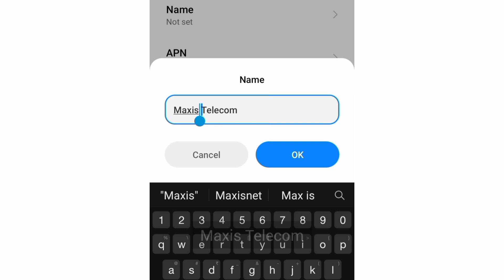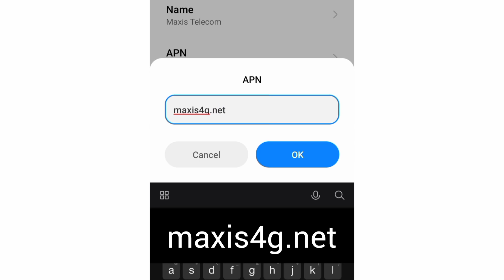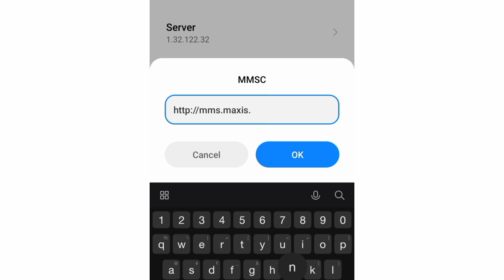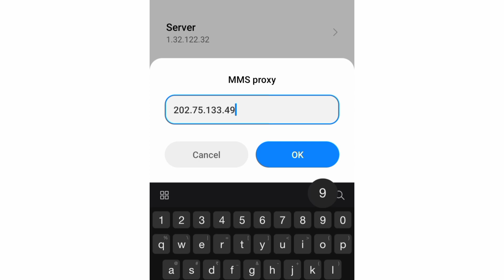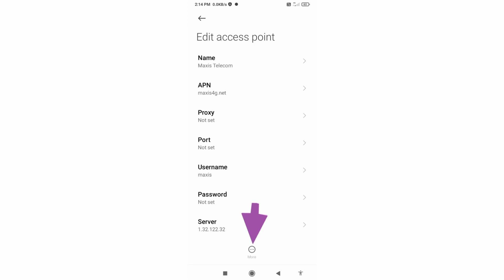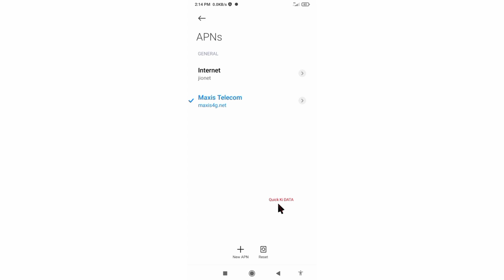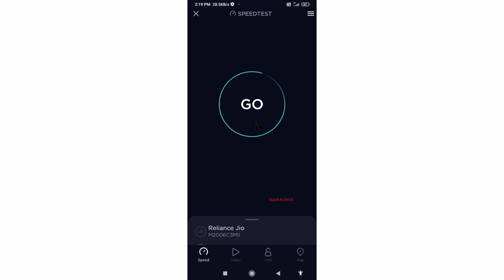maxis apn setting for android 4g lte 2022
Hello Friends,
 ▶Android User's.
▶APN Settings for Android
1.▶Tap the [Settings] icon in the app list screen.
2.▶Tap [More...] from [WIRELESS & NETWORKS], and then tap [Mobile networks].
3.▶Tap [Access Point Names].
4.▶From the menu button, tap [Save]. Return to APN list screen and tap the created APN radio button. The setting is now complete.